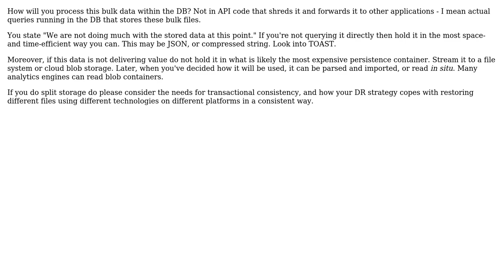Software Engineering: Optimizing inserting/storing Large amount of data in database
With thanks & praise to God, and with thanks to the many people who have made this project possible! | Content (except music & images) licensed under CC BY-SA | Music | Images & others | With thanks to user Michael Green user Ahmad and the Stack Exchange Network Trademarks are property of their respective owners. You are responsible for your own actions.